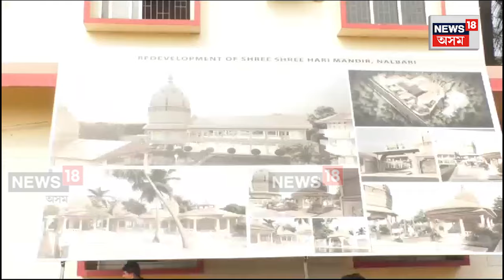Nalbari News | ঐতিহাসিক শ্ৰীশ্ৰী হৰিমন্দিৰ চৌহদত নতুনকৈ নিৰ্মাণ কৰা হৱ আৰু চাৰিটা মন্দিৰ N18V